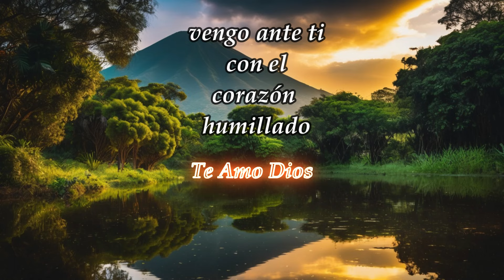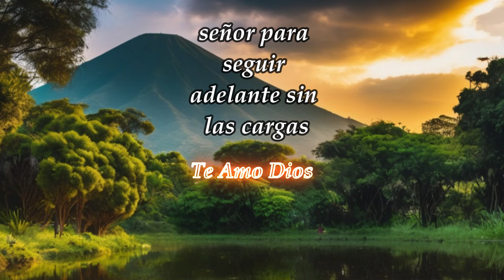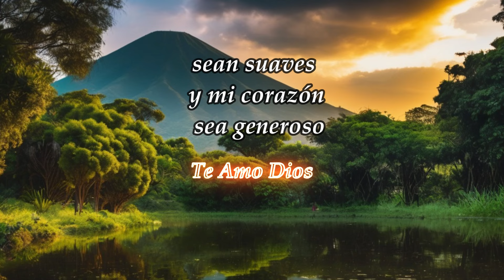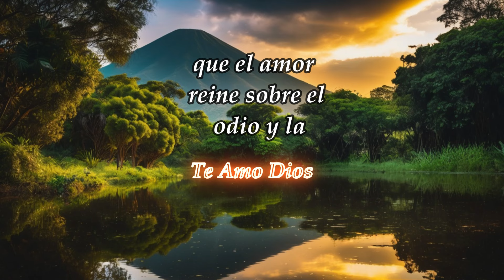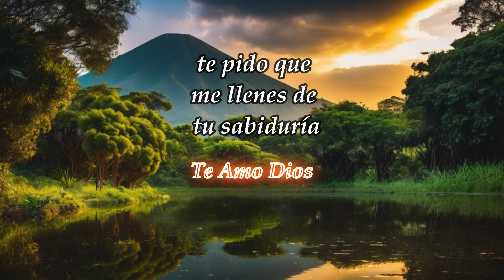MENSAJE DE PERDON; Oración para pedir y dar perdón en la mañana de Dia domingo.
motivacion espiritualidad bondad reconciliacion MENSAJE DE PERDON; Oración para pedir y dar perdón en la mañana de Dia domingo.